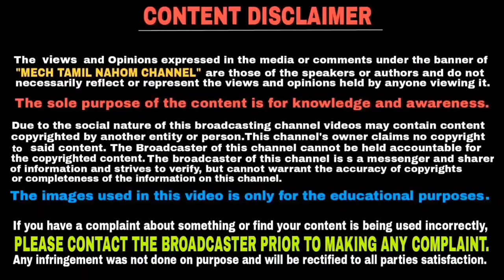2019 Yamaha R15 V3.0 with new colours and graphics launched | தமிழில் | Mech Tamil Nahom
2019 Yamaha R15 V3.0 with new colours and graphics launched | தமிழில் | Mech Tamil Nahom